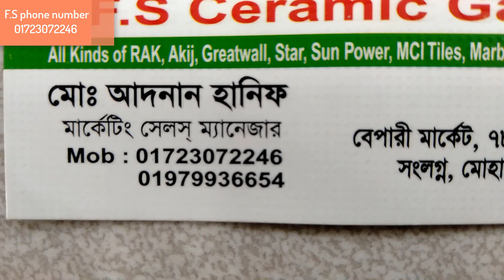যারা রিকন্ডিশন পিকআপভ্যানের ব্যবসা করতে চান তারা নিশান/Nissan কোম্পানির পিকআপ কিনে বিজনেস করতে পারেন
যারা রিকন্ডিশন পিকআপভ্যান ব্যবসা করতে চান তারা নিশান/Nissan কোম্পানির পিকআপ কিনে বিজনেস করতে পারেন